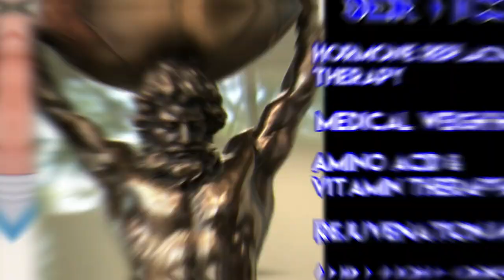Titan Medical Center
Check out the new Titan Medical Center patient testimonial done by 49 year old male Blair. Blair lives an active lifestyle, and always has a grueling work schedule. Click the video, and check out what he has to say about how Titan Medical Center has helped him. We can help you too!